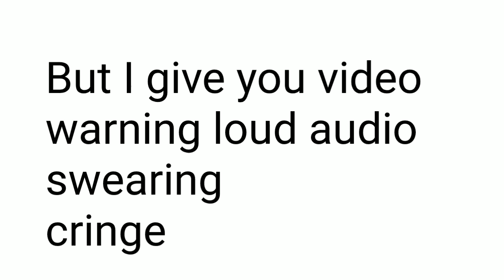Discord Story in 0k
heheha
litter robot